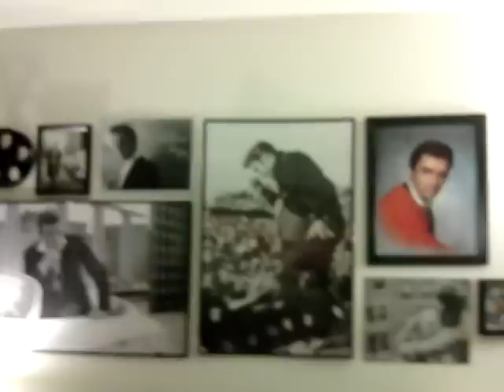Smoking and Talking To...YOU!!!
Hi everyone!!! I hope you are well! I have been in a great mood for the past several days & wanted to share it with you! I had some pretty damn good things to say about life! Enjoy!!!